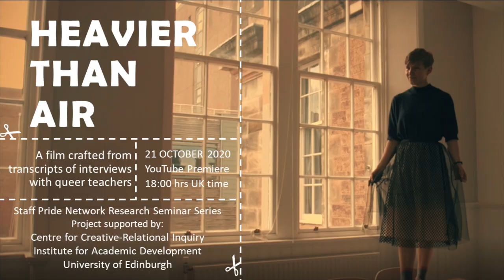SPN Research Seminar Series: 'Heavier than Air' Film Premiere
‘Heavier than Air’ is a stage-to-screen film based on interview data from research conducted with lesbian, gay, bisexual, transgender, intersex, and queer teachers working in different educational settings in Australia. Since 2015, this play, devised by Anne Harris (RMIT University) and Stacy Holman Jones (Monash University) has been staged in Australia, Singapore, USA, and Scotland. This is a film adaptation directed by Edgar Rodríguez-Dorans.

With this event, the Staff Pride Network for LGBT+ Colleagues & Allies launched its Research Seminar Series. Heavier than Air helps to educate non-LGBTQIA+ audiences, along with education administrators, students, and staff about the experiences of social inclusion and mental health needs of LGBTQIA+ people, providing LGBTQIA+ teachers with an opportunity to see their sometimes welcoming, sometimes violently exclusionary experiences at their workplace depicted on film. This is the discussion after the film's premiere on how qualitative research and performing arts converge to rethink research methodologies and research communication in humanities and social sciences.